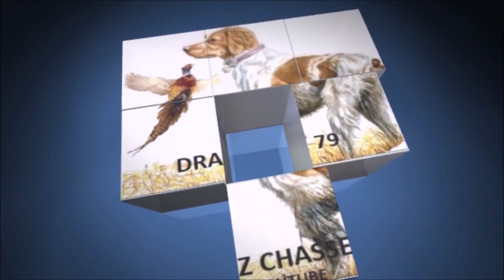chasse à la corneille du 12 décembre 2021: une bonne régulation avec 10 corneilles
après le pigeon le matin. petit tour aux corneilles en cet après-midi du 12 décembre 2021.
une bonne régulation avec 10 corneilles de prélevées